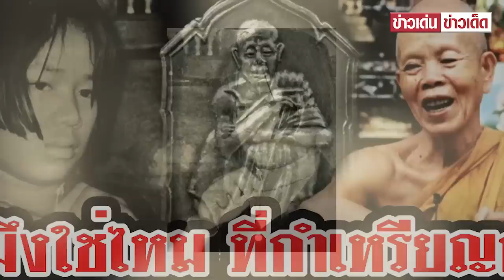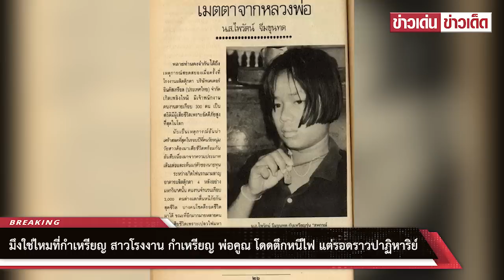มึงใช่ไหมที่กำเหรียญ สาวโรงงาน กำเหรียญ พ่อคูณ โดดตึกหนีไฟ แต่รอดราวปาฏิหาริย์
ขอบคุณ Book Cafe Original